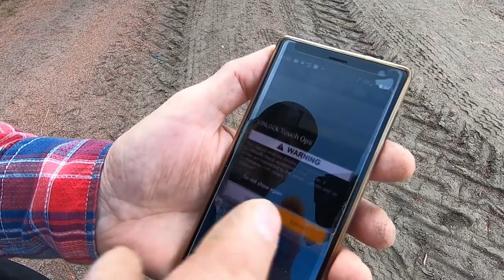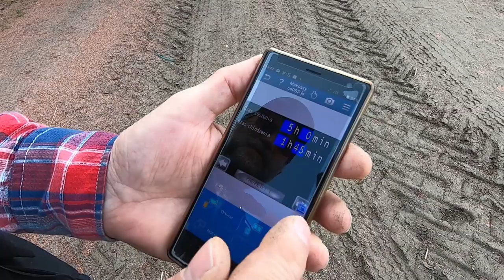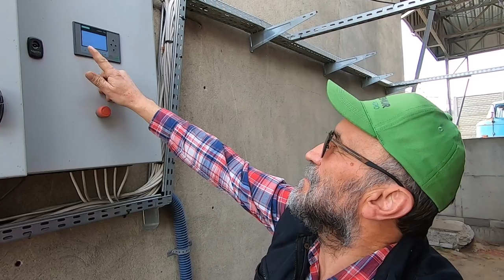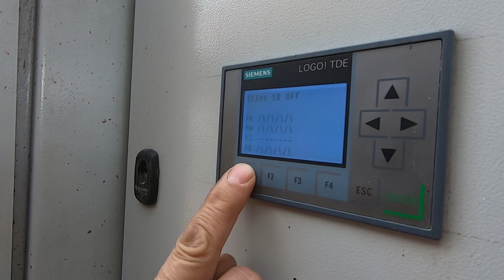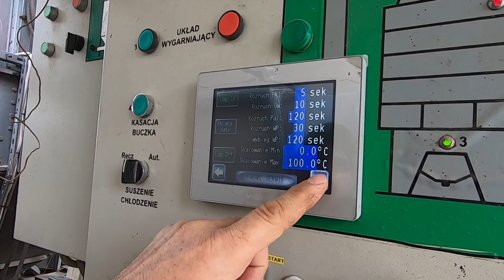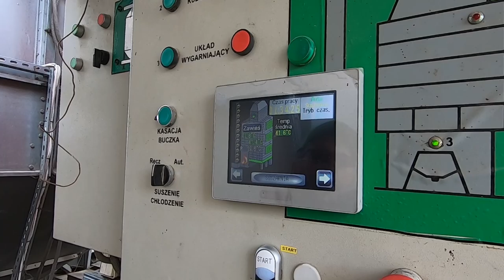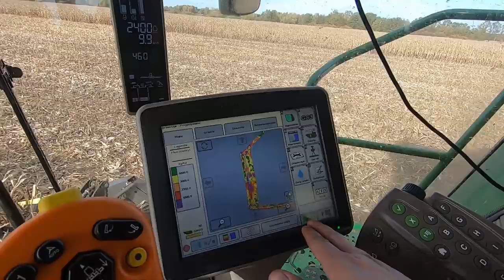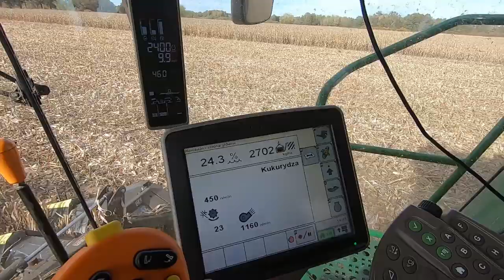Nowoczesna własna wytwórnia pasz - w planach 2020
Gospodarstwo Pana Marka Sembereckiego z południa Wielkopolski. Nowe silosy, nowe plany dotyczące otwarcia w przyszłym roku wytwórni pasz na użytek własnej dużej fermy gęsi.